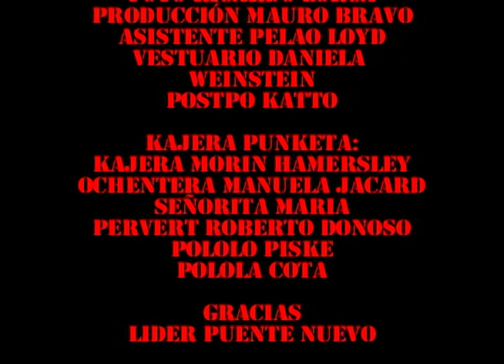Supermerkado - La Trilogia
Cortometraje chileno, con Morin Hammersley como La Cajera Punketa y On_Mu como la compradora compulsiva ochentera.
Dirección: Katto Cruz, Fotografía: Ricardo Lorca, Camara: Mauro Bravo, Vestuario: Daniela Weinstein, Montaje y post producción: Loreto